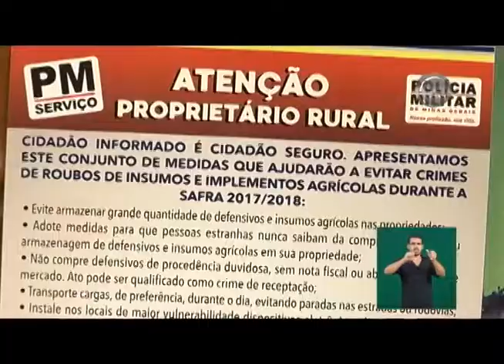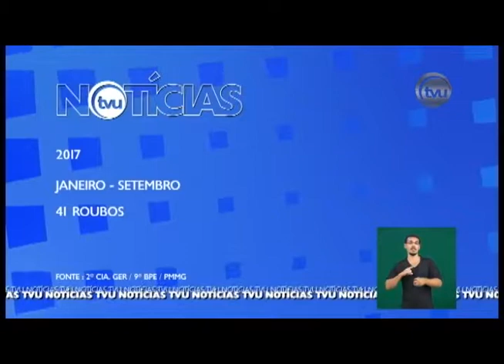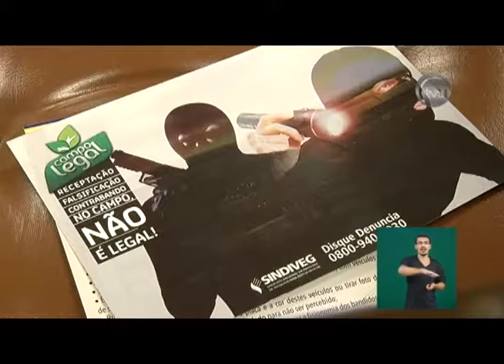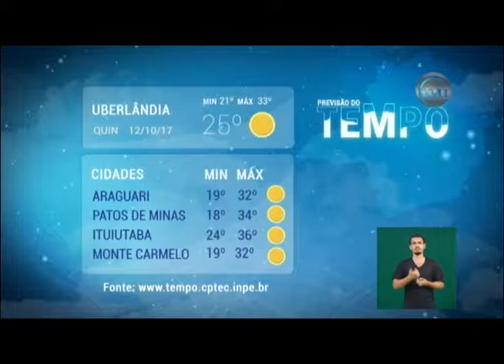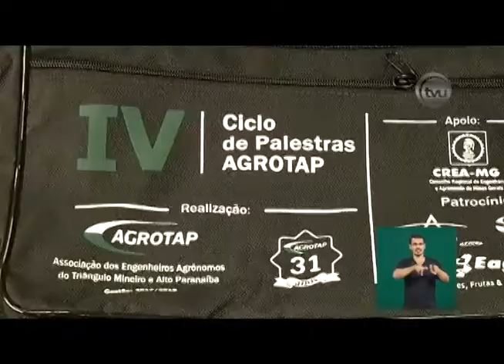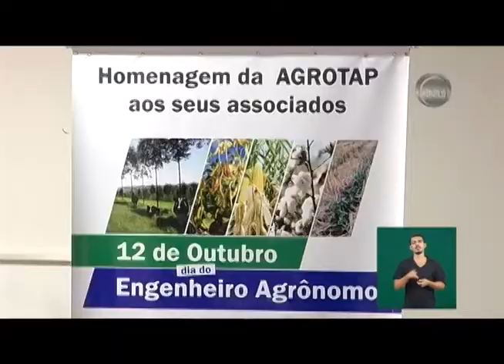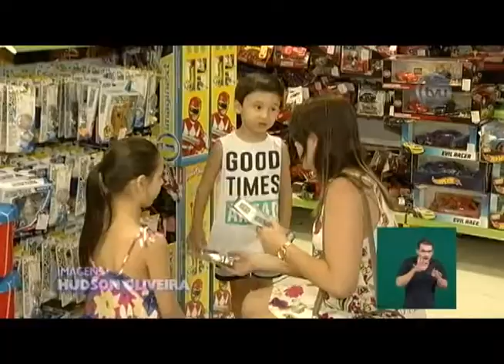TVU Notícias - 11/10/2017